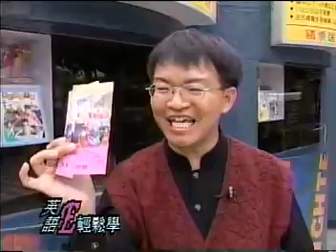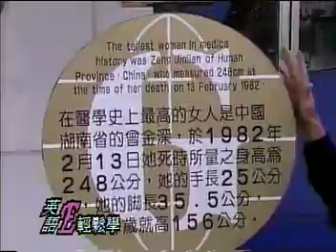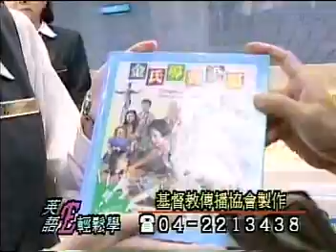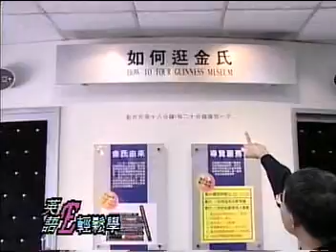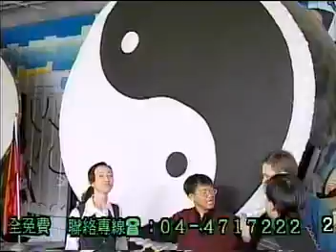台中湯尼英日語補習班TONY CHEN 湯尼陳趣味教英語5-1-1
基督教傳播協會所製作的英語輕鬆學系列DVD，由英籍教師史和平和英語狀元湯尼陳聯合主持，幽默風趣、生動活潑，最適合全家大小在家看電視學英語，在市場上絕無僅有，希望珍藏的朋友可主動洽湯尼英日語。